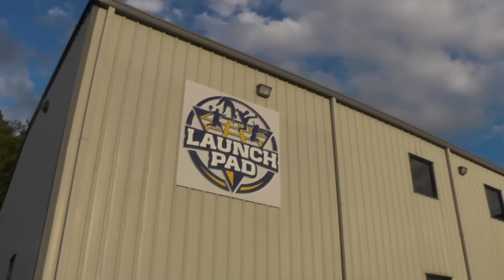Launch Pad trampoline park 10-3-16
Launch Pad trampoline park offers fun for all ages.